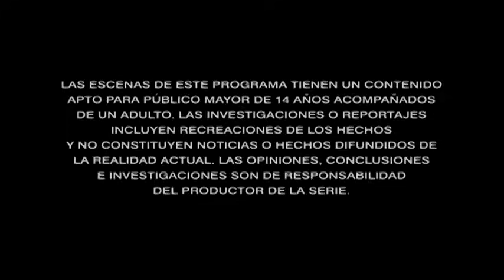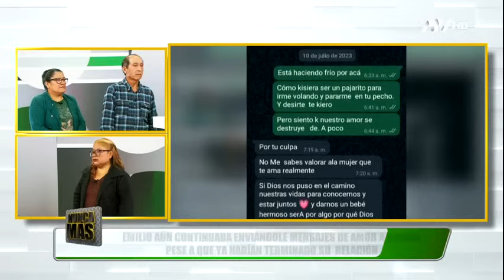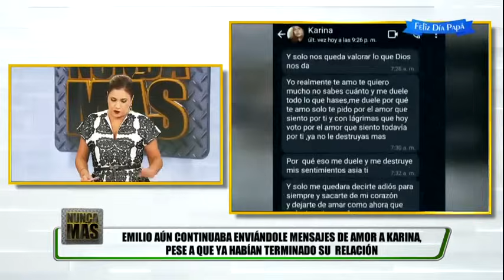Del amor al odio: Se separaron y su vida se volvió una lucha por la tenencia de su hijo | Nunca Más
Emilio y Karina se separaron y ahora no se soportan, ambos llegaron al programa Nunca Más para mediar.

Emilio asegura que Karina no lo deja ver a su hijo de tres años; mientras que ella reclama que la pensión que recibe su hijo es insuficiente, y que además vive en la casa de su anterior expareja.

¿Podrán solucionar sus diferencias por el bienestar de su hijo?